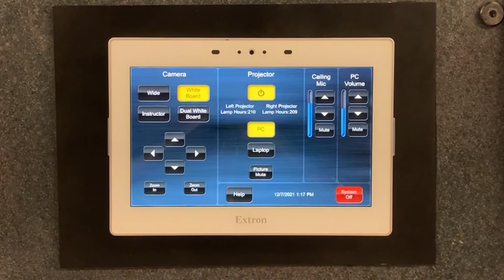Turning on the System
In this video, we will cover the process to turn on the system when you first enter the classroom.